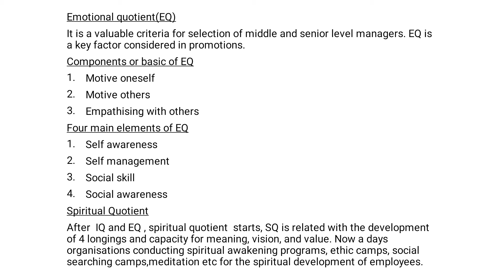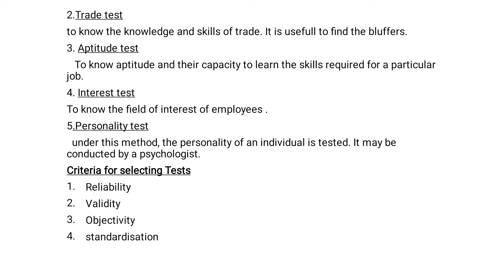TESTS / recruitment / selection. part 14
meaning of tests/ types of tests/ criteria for selecting tests